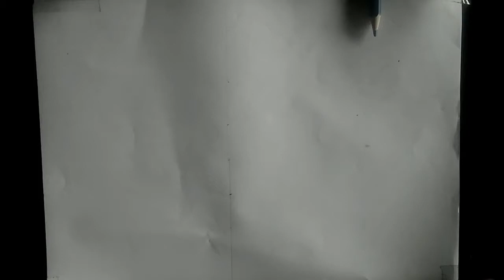brahmin painting braw by pencil